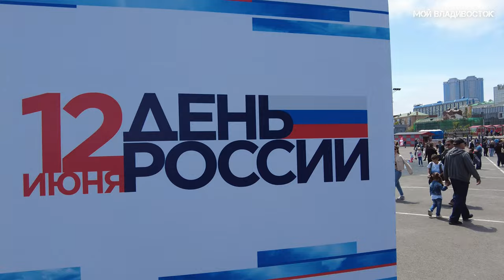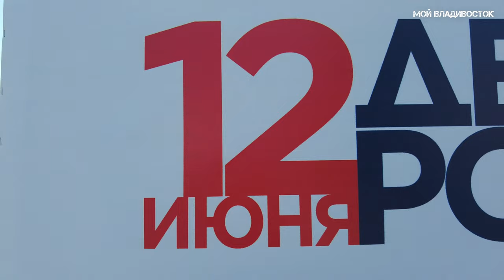Владивосток День России 2022/Russia Day 2022 (третий фрагмент).